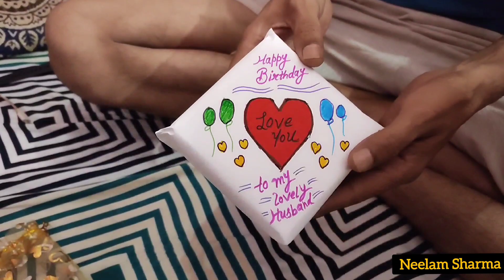Vlog: Husband's Birthday Celebration 2023 || Neelam Sharma Beauty N Vlogs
Vlog || Husband's Birthday Celebration at home due to Pregnancy🤰2023 || Neelam Sharma Beauty

💞Hi everyone hope you all enjoying this birthday vlog video🥰💞

About Me 👇
🖋️Hi everyone 👋 my name is Neelam Sharma and I'm from Uttarakhand.
🖋️if any question asks me in the comment section।

🎈husband's birthday celebration vlog
🎈surprise husband birthday
celebration vlog at home
🎈my husband's birthday celebration
Neelam Sharma Beauty
🎈husband birthday celebration 2023
🎈birthday celebration of my
husband
🎈birthday celebration vlog
🎈birthday celebration vlog surprise
🎈birthday celebration
🎈birthday celebration vlog hindi
🎈Birthday vlog 2023
🎈husband's birthday vlog

ALL CONTENT AND IMAGES ON THIS CHANNEL BELONG TO US.
You have to request to ask permission before using any content belonging to our channel.

Neelam Sharma Beauty

Related Words 👇
vlog
vlogger
vlogging
vlogs
daily vlogs
daily vlogging
lifestyle
lifestyle vlogs
couple vlogs
couple goals
birthday vlog
family vlog
uttarakhand vlogger
uttarakhand life
pregnancy lifestyle
pregnancy vlog
pregnancy
daily vlogger
desi vlogs
indian housewife
indian mom
indian mom lifestyle
hindi vlogs
birthday party